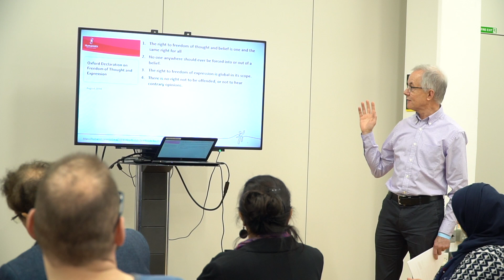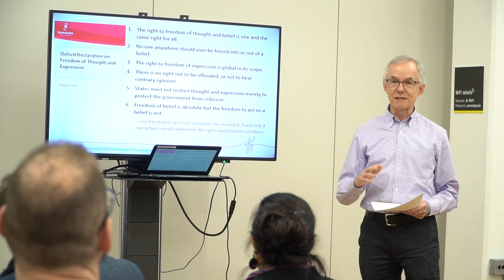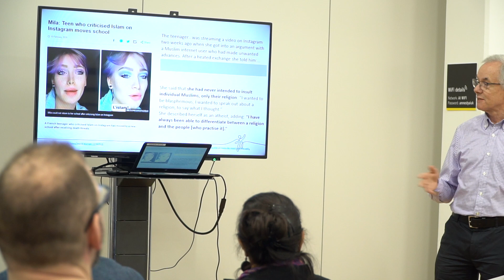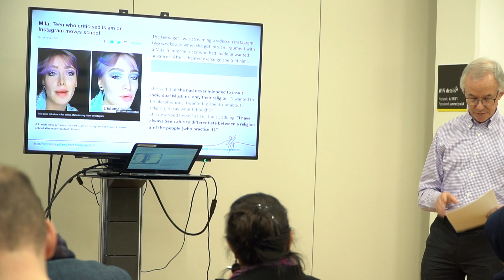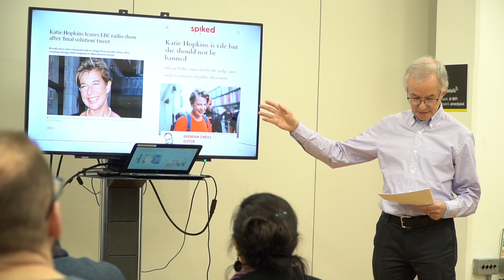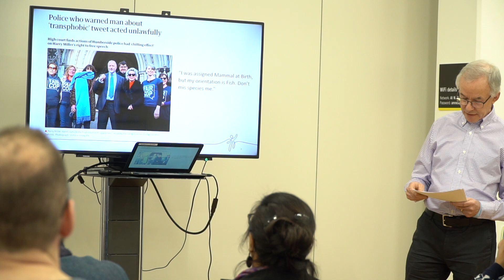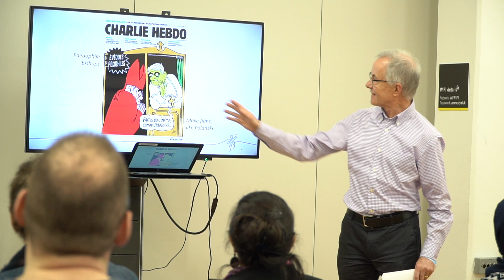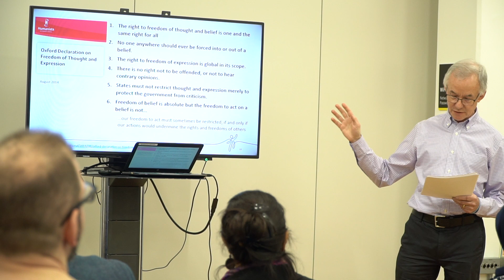“Should there be any limits to freedom of thought and expression?”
Jeremy Rodell is Dialogue Officer for Humanists UK, as well as a Trustee, and the leader of the local humanist group in south west London. He has a particular interest in the major changes taking place in the British religion and belief landscape, and the role of open and constructive interactions between people with humanist and religious world views.

If this interests you then you should sign up to our mailing list where you'll be the first to find out about our future events, blogs, videos and more!